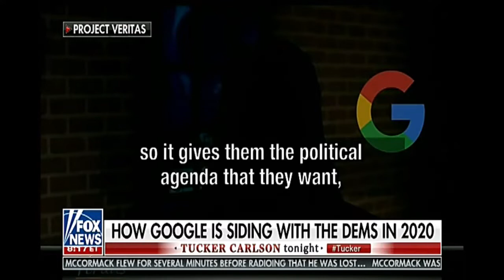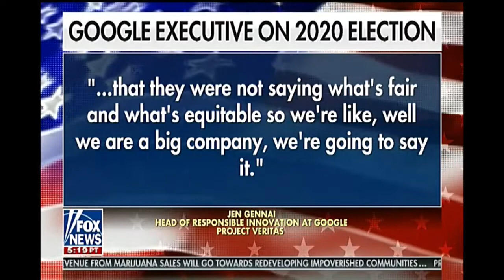Tucker Carlson Google Vows To Stop Trump In 2020 Election - Whistleblower Tells All